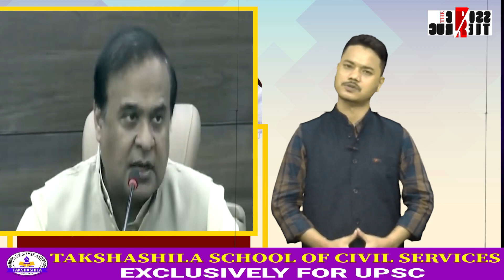ইমান ততাতৈয়াকৈ কিয় সমষ্টি পুনৰ গঠন লাগে হিমন্ত বিশ্ব শৰ্মাক?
হিমন্ত বিশ্ব শৰ্মাৰ জাতি ৰক্ষাৰ নতুন স্বপ্ন সমষ্টি পুনৰ গঠন। কিন্তু লক্ষ্য অসমীয়া জাতি ৰক্ষা নে নিৰ্বাচনী অংক? সমষ্টি পুনৰ গঠনৰ জৰিয়তে কেনেদৰে লাভৱান হ’ব বিজেপি?